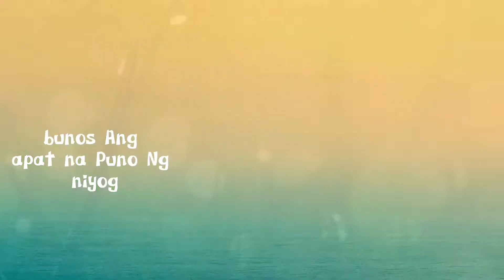35K Cost of Labor in 2 rooms 48SQM House.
115k
115KSIMPLEHOUSE